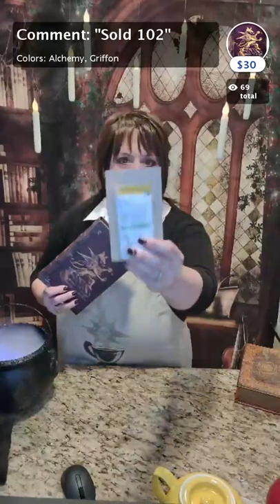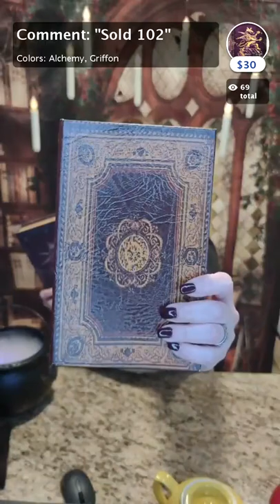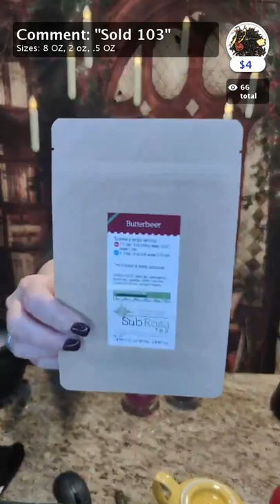Harry Potter Inspired Tea collection Spring